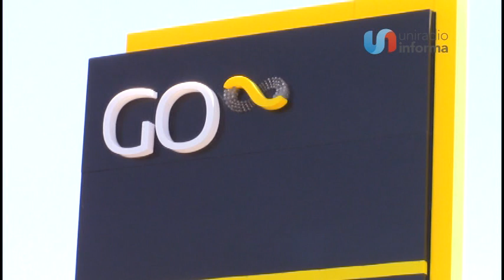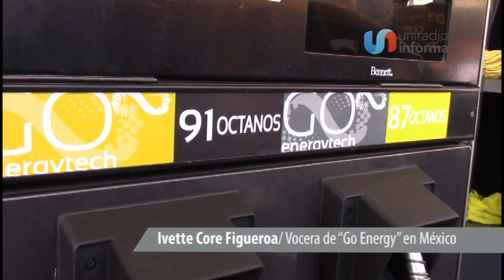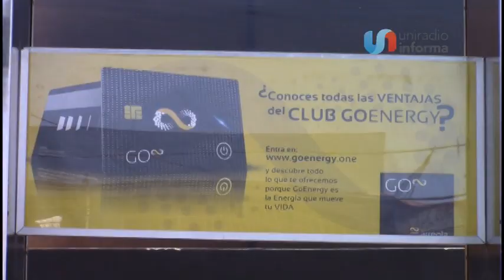Tijuana, sede de la primera gasolinera europea en México ‘Go Energy’’